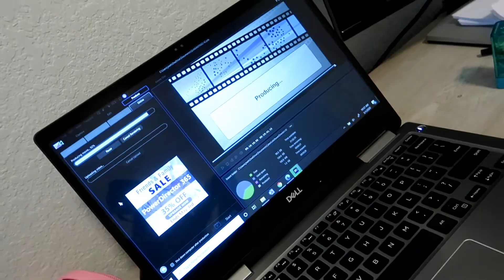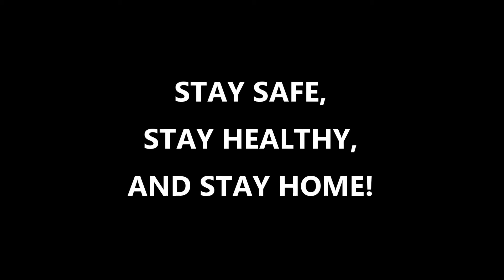Q'day 44 - I'M DEPRESSED AND A LITTLE DOWN